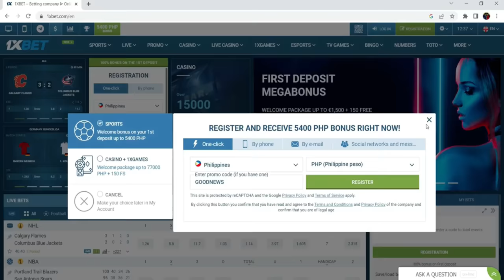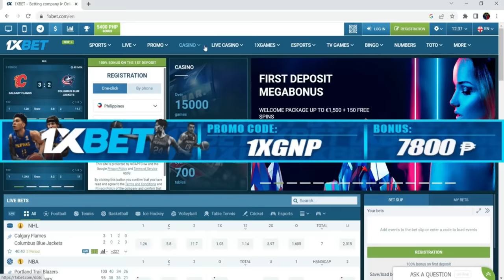WOW UK DRILLING VESSEL ANG BUBUTAS SA OIL AT GAS WELL SA WPS, ANTI-SUBMARINE CORVETTE FULLY PAID NA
WOW! UK DRILLING VESSEL BUBUTAS SA OIL AT GAS WELL SA WPS, ANTI-SUBMARINE CORVETTE FULLY PAID NA

Video is about:
-Isang Drilling Ship para gumawa ng mga wells para sa OIL at GAS naghahanda na para sa napakalaking misyon nito sa Pilipinas
Magsasagawa ang drilling operation ang nasabing Drilling Ship WPS.
Kahit China ay hindi kayang Pigilan si PBBM  na kunin ang mga yamang para Pilipinas at sa mga Pilipino.
Tamang tama, Filipino do not yield.
-Pangulong bong bong Marcos pinabalis ang pagkuha ng Pilipinas ng mga dalawang anti-submarine corvette.
Nag labas ng P6 billion peso ang DBM bilang ika-apat o panghuling na pagbayad para sa naturang proyekto. Ang barkong ito ay puno ng amras, missiles, torpedoe at iba pang mga pangmalakasang kagamitan pang depensa.
-AFP at militar ng Amerika magsasagawa ng military drill sa WPS at hanggang sa dulo ng EEZ ng PILIPINAS.
-Pilipinas handang tumugon China kapag naki-alam ang CCG sa RESUPPLY MISSION. Palaban ang mga Pilipino.….…